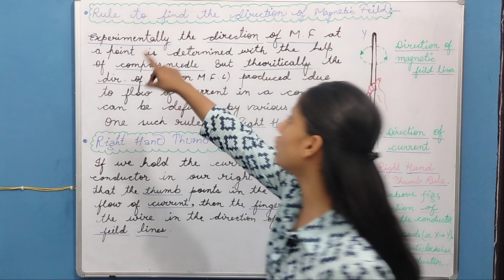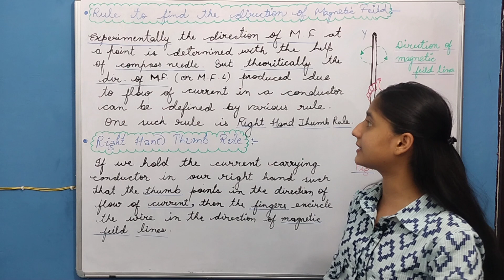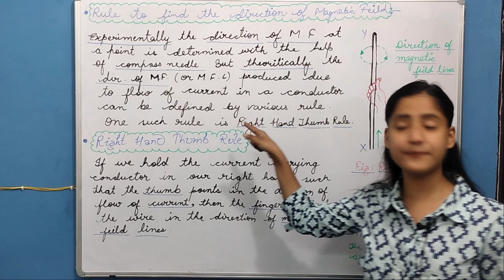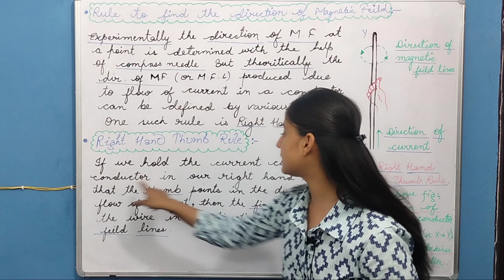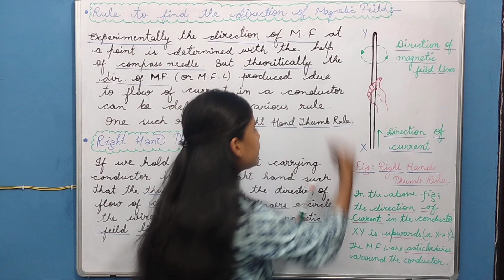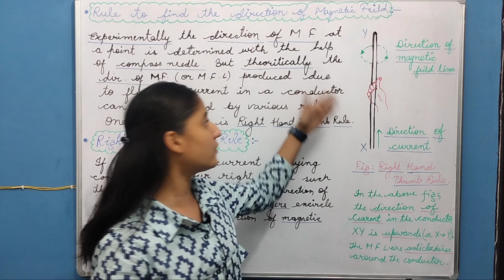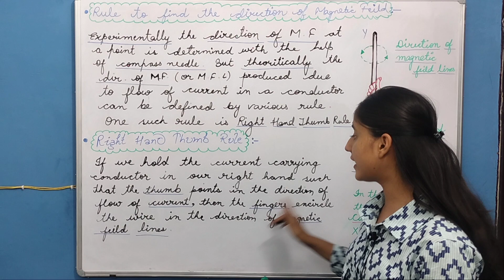Right Hand Thumb Rule in 5 minutes || Class X || Physics